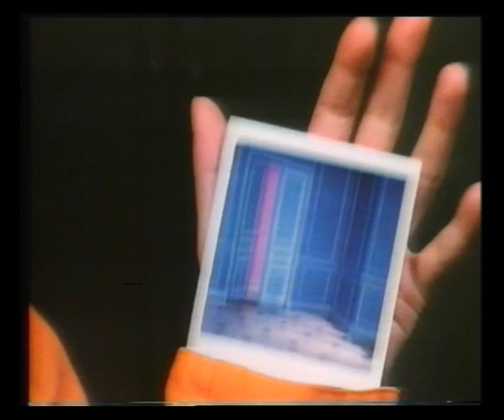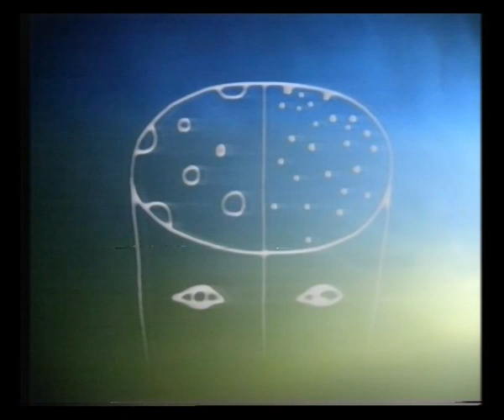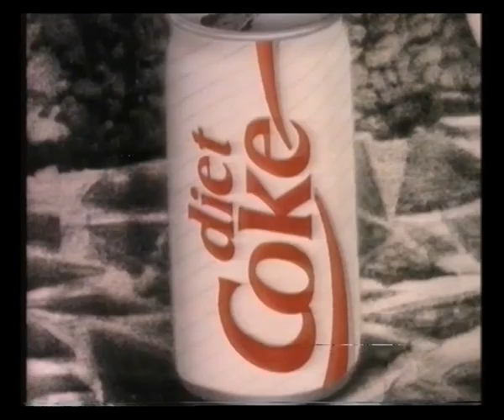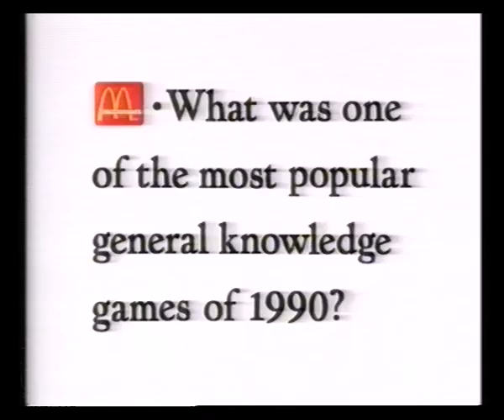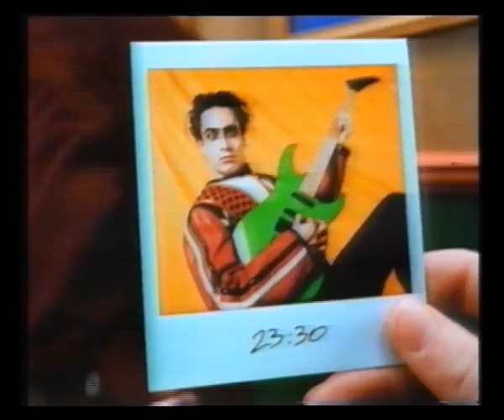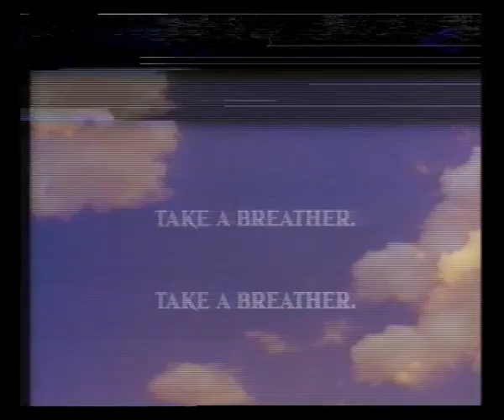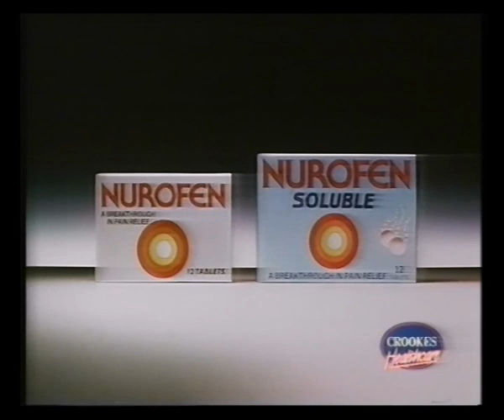Channel 4 Adverts & Continuity | 23rd April 1991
Adverts broadcast during Defence of the Realm:
BMW 3 Series
Tennent's L.A.
Polaroid
Cadbury's Twirl
Royal Mail Stamps
TSB
Diet Coke

Nurofen
McDonald's
Ford Escort Van
AA Autoquote
Polaroid
TSB
Sealink
Murphy's Irish Stout
Nurofen Soluble

Slide: First Monday in October
Trail: Film on Four: Hope and Glory
Slide: Banned: The Propaganda War
Trail: Short Stories: Night Caller

Adverts:
Australia
Tennent's Extra
Castrol GTX
Black & Decker
Milton Keynes

Trail: Dispatches
Channel 4 ident into The Propaganda War